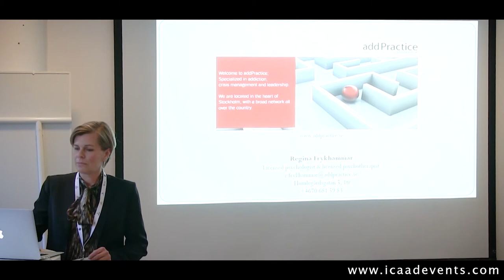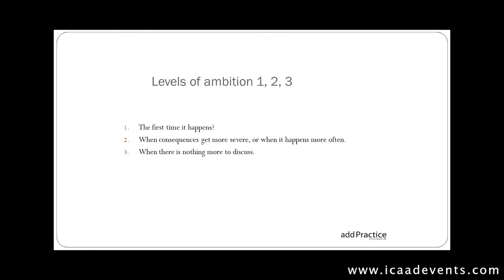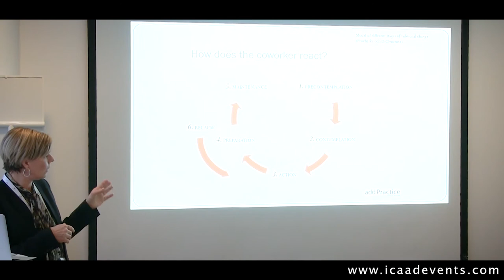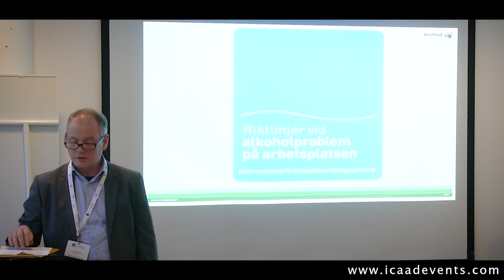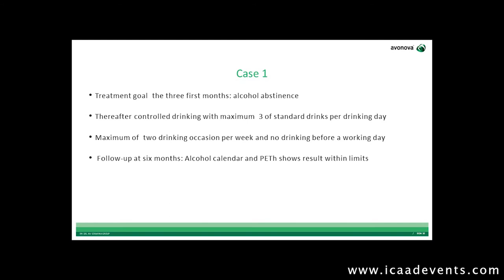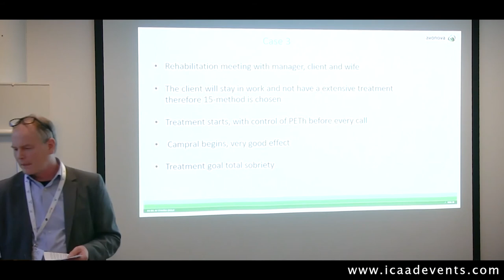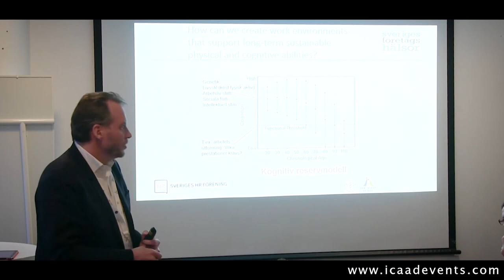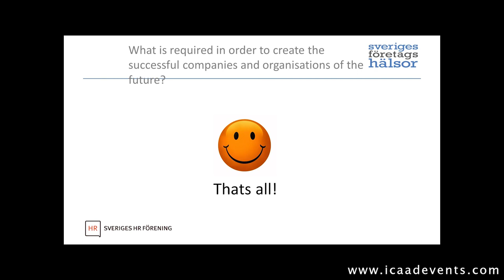An Inside Job – Case Studies on Progressive Workplace solutions in Sweden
Regina Frykhammar, Fredrik Sparring & Peter Munck  presenting at iCAAD Stockholm